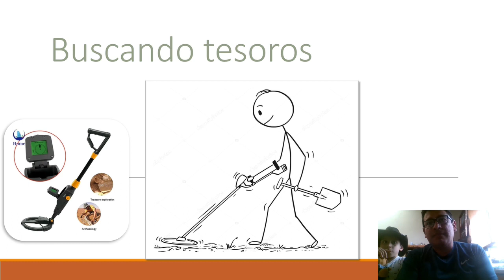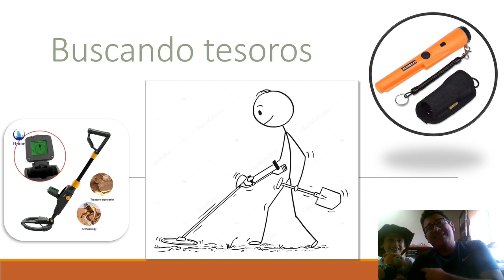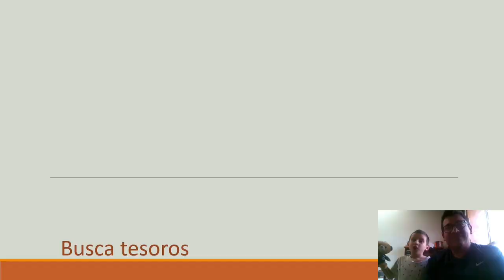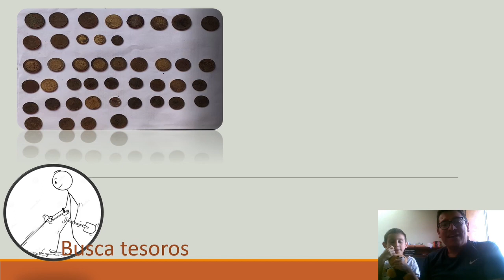Increíble inicio de esta historia.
monedasantiguas monedas detector detectorismo tesoro antiguedades detectordemetales detectordemetais detectordemetal monedasvaliosas monedasxp monedasvaliosas detectordemeta pinpointer La búsqueda de tesoros es muy emocionante, es un viaje en el tiempo para recordar nuestro pasado disfruta de este video.